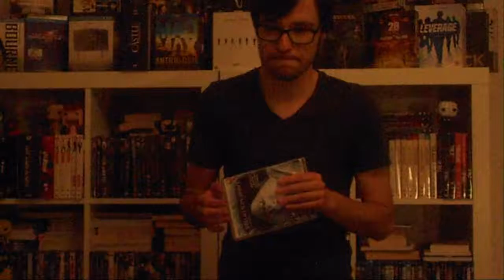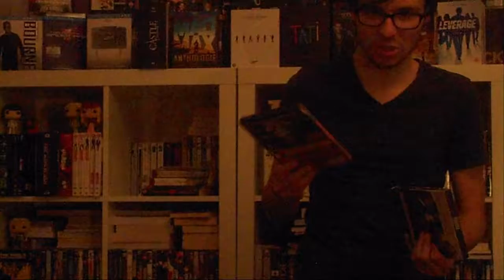Présentation DVD (Non ASMR) 2ème Partie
Et on continue le début de cette présentation...